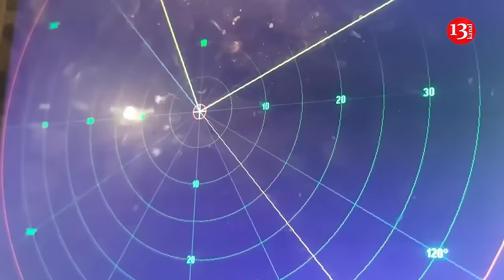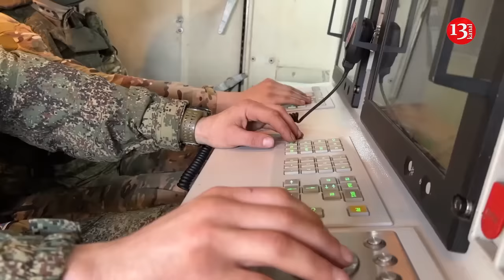Russian air defenses are unable to stop Ukrainian airstrikes on military airfields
Mykola Malomuzh, General of the Ukrainian Army and former head of Ukraine’s Foreign Intelligence Service, asserts that recent successful strikes by Ukrainian forces on Russian airfields reveal a significant gap in Russia's air defense capabilities/ He shared these insights on Espreso TV. "Ukraine is shifting its war tactics. For weeks now, our Defense Forces have been systematically targeting Russian military sites. We're deploying long-range drones capable of carrying various payloads — from 40 kg to 500 kg. These drones can strike significant military targets, aircraft, airfields, control systems, and ammunition depots. This will cripple Russia's ability to strike our forces," Malomuzh stated.
The general emphasized that these strikes on Russian airfields need to be continuous. "Our strikes on Russian military airfields must also hamper their strategic aviation operations. These bombers launch attacks on our territory from airfields in the Murmansk region and beyond. Systematic strikes on Russian airfields are crucial, as they threaten the destruction of aircraft and flight control systems. For instance, the airfield in the Murmansk region is over 2,000 km away. Notably, the Russians lack robust air defense at these airfields. Only now are they beginning to bolster anti-air defenses around their airfields," he added.
Recall, July 27, drones from Ukraine's Main Directorate of Intelligence hit a Tu-22M3 strategic bomber at the Olenya airfield in Russia. Ukraine's Main Directorate of Intelligence noted that the Olenya airfield is located 1,800 km from Ukraine’s border. Defense Express military expert Ivan Kyrychevskyi pointed out that this attack on the Olenya airfield set a new distance record for Ukrainian drones. On the night of August 22, drones targeted the Marinovka military airfield in the Volgograd region. Local authorities reported a fire at a Ministry of Defense facility.
Recently, Ukrainian drones have struck the Marinovka airfield in Russia's Volgograd region, which the enemy is actively using to bomb the front line in Ukraine.
Security Service of Ukraine destroyed warehouses with KABs and fuel at the Marinovka airfield. Local Russians complain that after the attack by Ukrainian Special Operations Forces drones, their military airfield looks like a scene from an apocalypse movie.